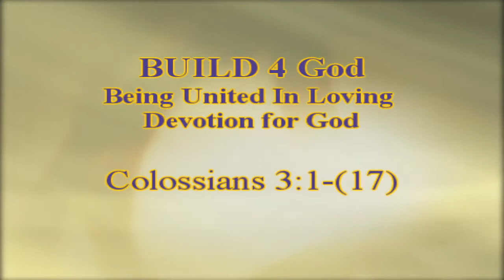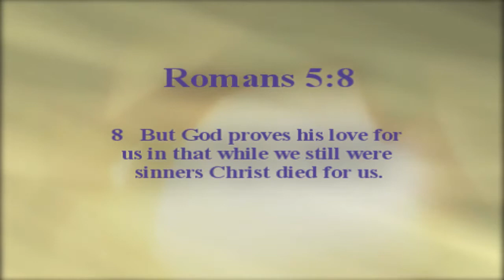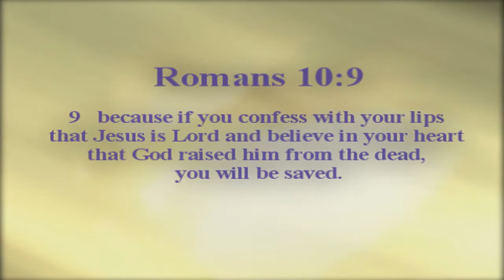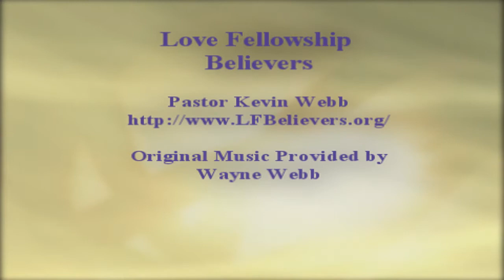"Prepare the Way" - Pastor Kevin Webb - September 3, 2017